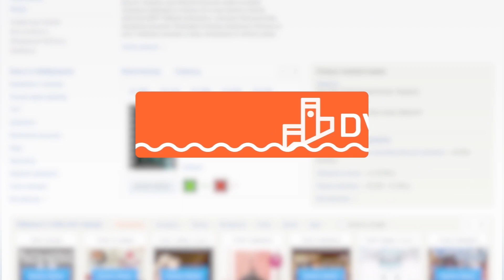Постройте им картодром: в Хабаровске прошел турнир будущих чемпионов "Формулы-1"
В Хабаровске впервые за долгое время прошел по-настоящему крупный чемпионат по картингу - спорту, который готовит кадры для самых популярных в мире гонок - "Формулы-1". Может ли наш город воспитать будущих чемпионов - в материале DVHAB.ru.